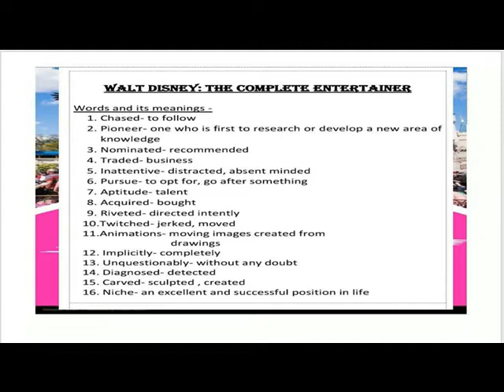WALT DISNEY THE COMPLETE ENTERTAINER == MEANINGS ==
ENGLISH FERRY
CLASS 6
TERM 2
WALT DISNEY THE COMPLETE ENTERTAINER
MEANINGS